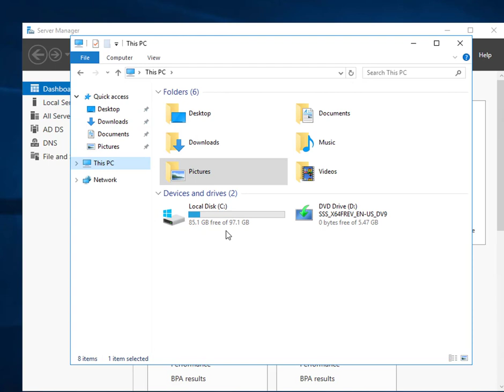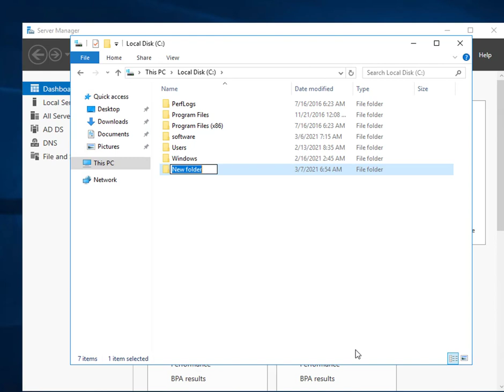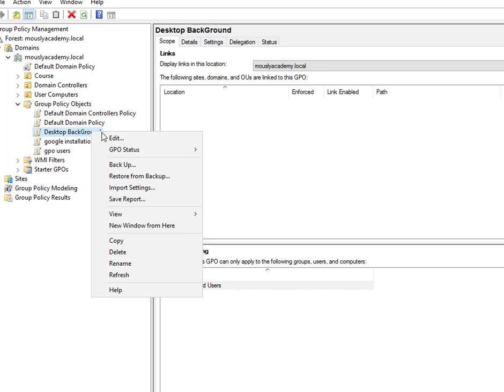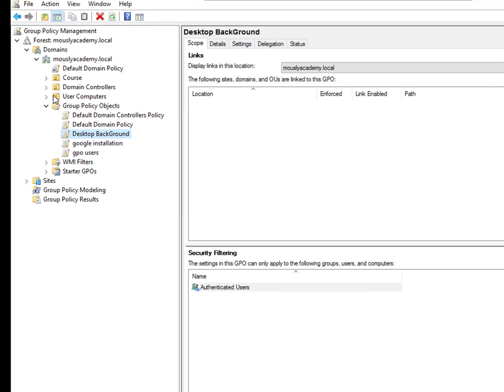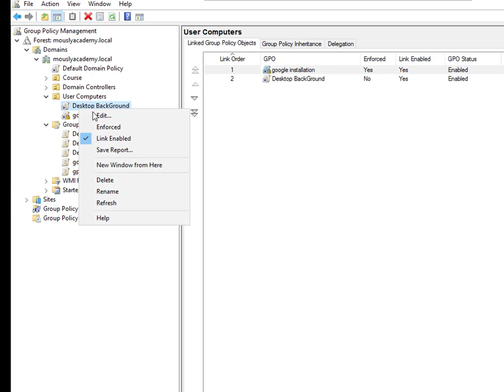شرح تثبيت خلفية ثابتة لسطح المكتب لمستخدمي الكمبيوتر (BackGround) باستخدام Group Policy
شرح تثبيت خلفية ثابتة لمستخدمي الكمبيوتر (BackGround)  باستخدام Group Policy في Windows Server Active Directory